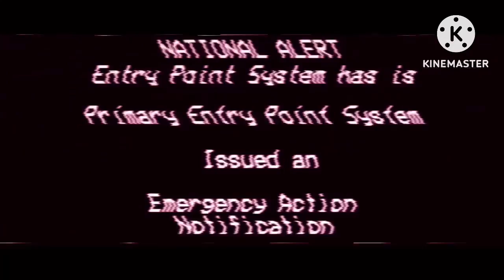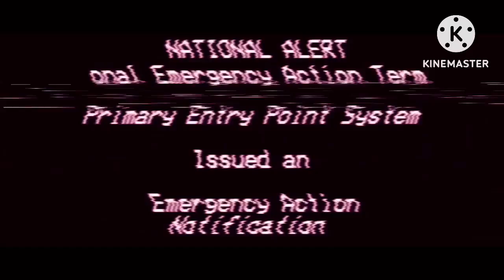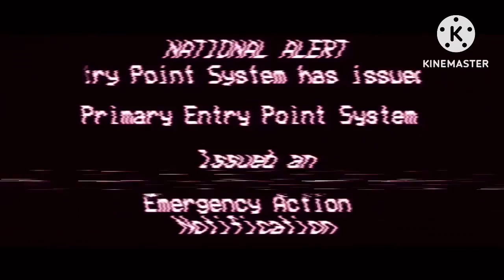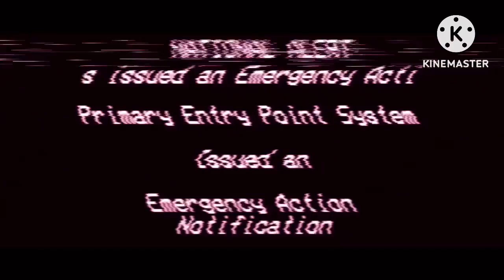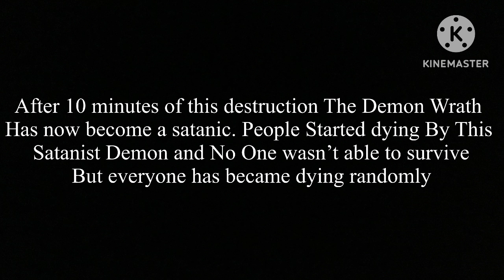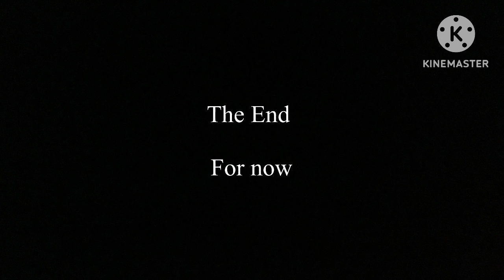EAS Scenario The Satanist Demon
The Demon Has literally become Satanist As No one can Never Survive this demon￼￼

While you wait from ￼The Termination Extinction Rampage a Mini EAS Scenario Has Been Posted for you guys